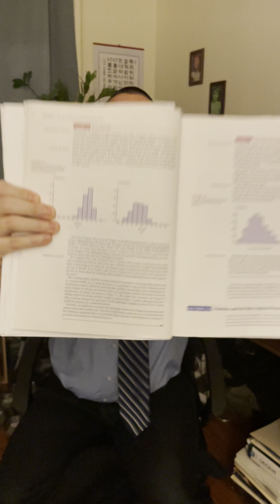Stats Chapter 1 Part 2